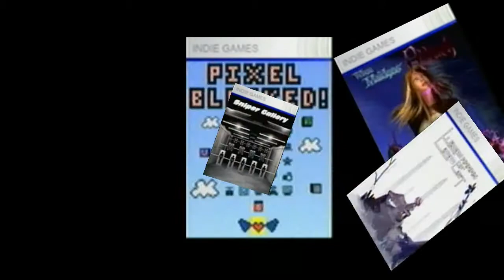[W.I.G N°44] Jurassic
Cette semaine Tetris rencontre les Pierrafeu